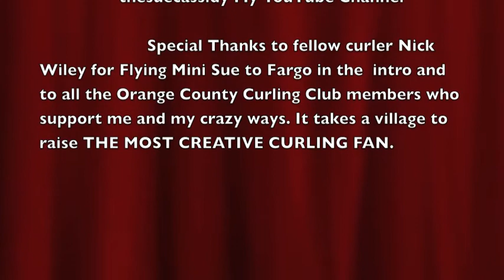FANdango Video Sue Cassidy Final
This is my video submission for the US Curling Association Fargo FANdango contest to find the Most Creative Curling Fan. Since picking up the sport 2 years ago, I've tried to use my creativity to promote our sport of curling at the grassroots level. This 5 minute video is a supplement to my facebook page, "Fargo FUNdango, Here We Come, and is meant to show my creative efforts over the past two years to make curling FUN, and my current efforts to support the olympic hopefuls in the upcoming Olympic Curling Trials in Fargo, ND, this Nov. Be sure to check out my Fargo FUNdango page to see all my original content as well! sue